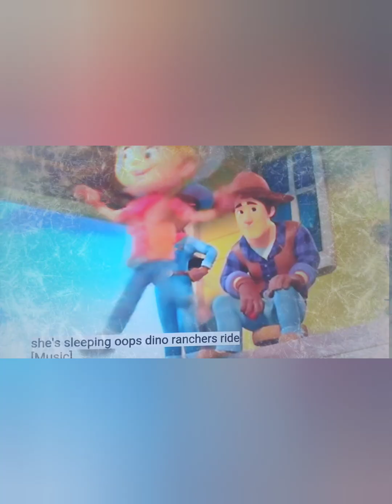bigger the better from wonder pets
I like this song so decided do it again